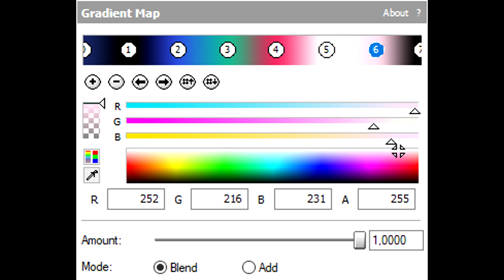How To Make NicoYazawaFlangedSawChorded